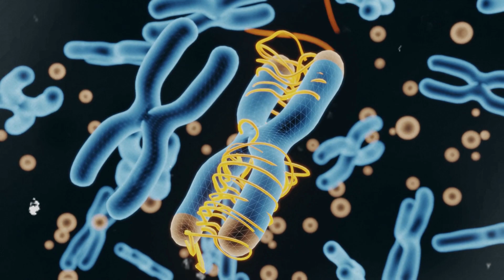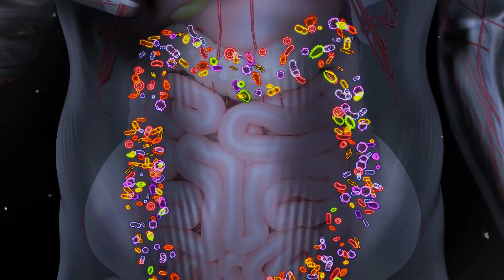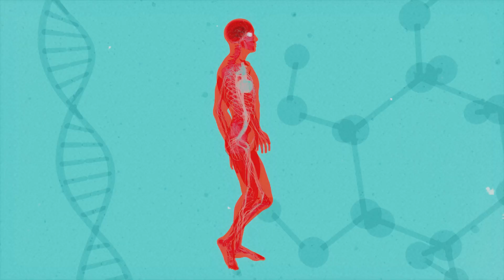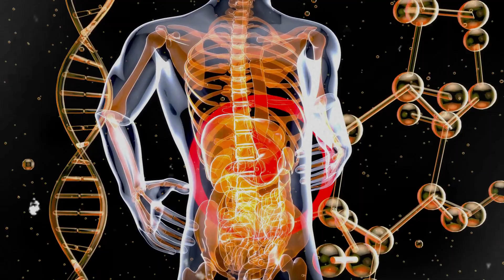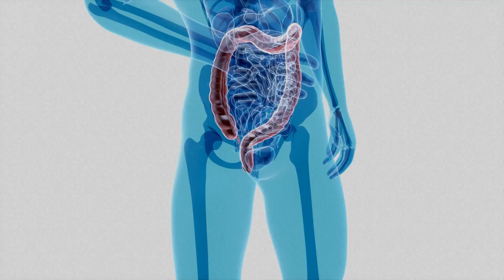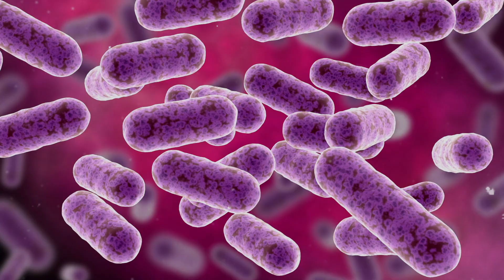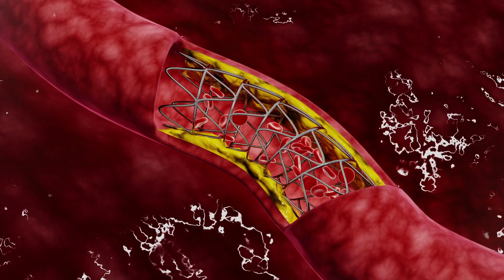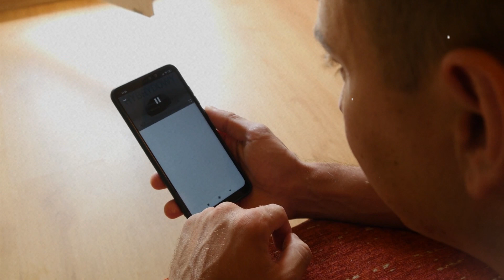You Need Priobiotics Here's why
In this video, we're diving deep into why you need probiotics. Discover the compelling reasons behind the importance of incorporating probiotics into your daily routine. We'll explore the incredible benefits of probiotics for your gut health, immune system, and overall well-being.

Join us for a comprehensive discussion on the reasons why you should consider adding probiotics to your daily regimen. Learn how these tiny microorganisms can make a huge difference in your health and vitality. Don't miss out on this essential information about probiotics – your gut will thank you!

Introduction:

Did you know that your gut is a bustling ecosystem hosting trillions of bacteria, a mix of good and bad? When this delicate balance is disrupted, it can trigger a cascade of health issues, ranging from troublesome digestive problems to pesky allergies and, believe it or not, even more serious autoimmune diseases.

The culprits behind this imbalance are varied and pervasive. It can occur when you take antibiotics, indulge in a highly-processed diet, find yourself battling chronic stress, or contend with specific medical conditions. The consequences of a disrupted gut ecosystem can be far-reaching and unsettling.

But fear not, because there's a solution: probiotics. Probiotics consist of live bacteria and yeasts that mimic the beneficial microorganisms naturally residing in your gut. By incorporating probiotics into your routine, you can help restore harmony to your gut's microbial world, leading to improved overall health and well-being.
In today's video, we'll dive deeper into the world of probiotics, exploring what they do, why they're essential, and where you can find them to reclaim your gut's equilibrium.
Good gut health means that your stomach and digestion are working well, and you have a balance of tiny living things in your stomach called "gut microbiome." These little guys are important because they help you digest your food, soak up nutrients, and keep your body working properly.
Research has shown that these gut microbes can affect different parts of your health:
Watch to the end of the video to learn why you need probiotics.

Inspired by: Dr: Eric Berg, Dr. Sten Ekberg, Doc Healthy, Healthzone